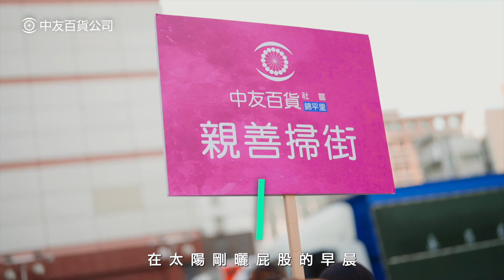【K麥拉】中友百貨 從心開始 備份｜品牌形象影片｜國際企業簡介｜公司形象廣告 Brand Image Video | Company Image Advertisement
剪輯：20230831